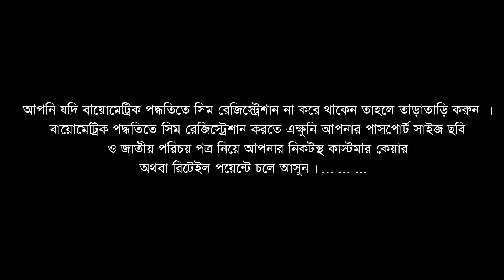তরমুজ খেয়ে একি হল !!! - Mythical Motion & Barisal Comedy Club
এই গরমে তরমুজ সবাই পছন্দ করে। সব ফলের পাশাপাশি এখন সেই তরমুজেও নাকি বিষ।
এই তরমুজ খেয়ে মিরাক্কেল এর ইমরান ভাই এর একি হাল । কেউ মিস করবেন না । নিজে সচেতন হন অন্যকে সচেতন করতে শেয়ার করুন ...।

ধন্যবাদ ।

Directed By:
Mohammed Imranul Hoque & M.H Reza

Cast :
Imran Hossain
Muktadira Mim

Script :
M.h Reza

Editing & Screen Play :
Mythical Motion